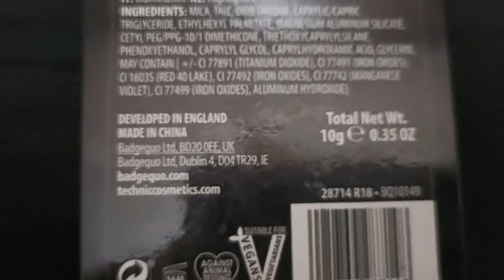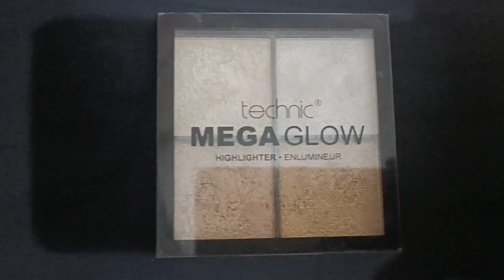Technic Mega Glow Highlighter Honest Review|Bangla|Shajbo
hey my lovely people’s 😊,
Today  I am talking about "Technic Mega Glow highlighter🤍".
Technic Mega Glow highlighter  is the ultimate tool for achieving a bronzed glow, super bright and colorful with pressed, powerful pigments, this palette pays off in this magnificent palette and can also be used as eye shadows in addition to highlighters and bronzers👌. Mega Glow Highlighter is face makeup that attracts light, creating the illusion of brightness and height, hence that lit-from-within look😊.
This is:

Super silky pigmented highlighter

Easy to apply and blend

Create the perception of depth and angles

Ultra-buildable and enhance your complexion

Give skin a brighter and younger look

Suitable for all skin tone

Cruelty free